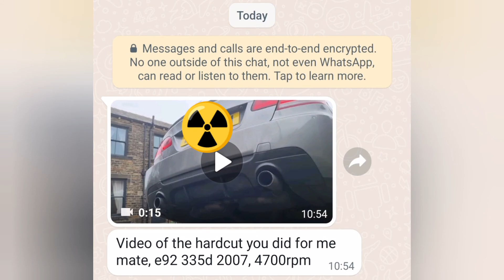335d e92 hardcut popcorn limiter